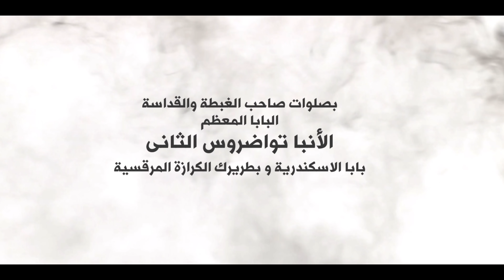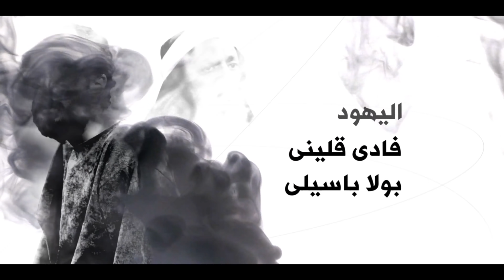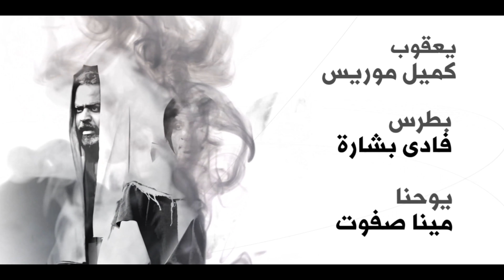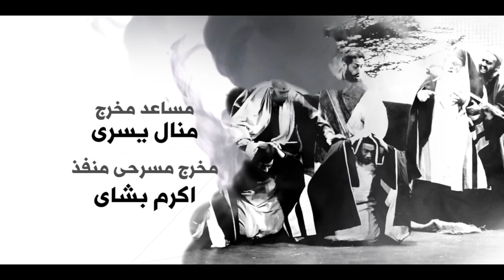ابواب الجحيم الجزء الاول ( ديماس ) سناريوا و إخراج / فادى جلاب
تمثيل حسب الظهور : رامى رياض - جوزيف سيدهم - رومانى غريب - قدرى يعقوب - مارك القمص -بيتر جورج - مينا لولوس - فادى جلاب - حنا جورج - فادى بشارة - تونى روكس - كميل موريس - ايهاب نبيل - مينا صفوت - رزق الله ارميا - ناردين نبيل - فادى قلينى - نرمين فريد - بولا باسيلى - اكرم بشاى - بيتر باسيلى - يوحنا ثروت - امير عماد - اندرو مسيحه - مينا جرجس - منال يسرى